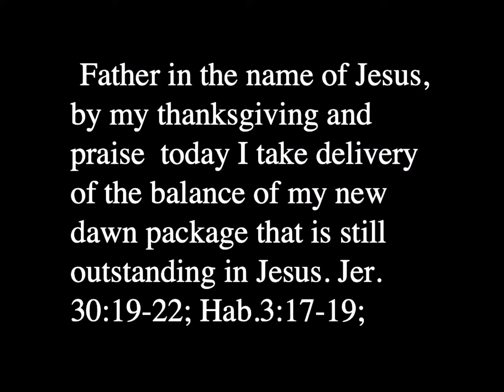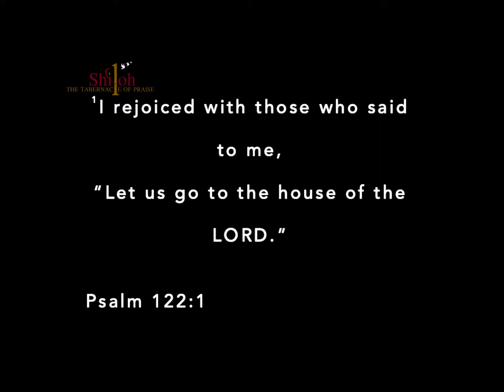SHILOH 11 25 18 Sunday Thanksgiving and Divine Elevation Service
Shiloh The Tabernacle of Praise - Join us every week for power packed Sermons, Bible study and Prayers.
Sunday Services 12:30PM - 2PM @ 16718 W Bellfort Blvd, Richmond, TX 77407
Tuesday and Friday Nights at 7PM CST - Live on Facebook @ OR Call in via Phone @ 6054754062 Access code: 986763#